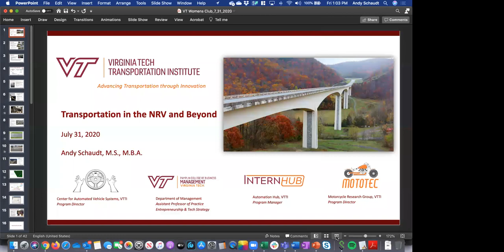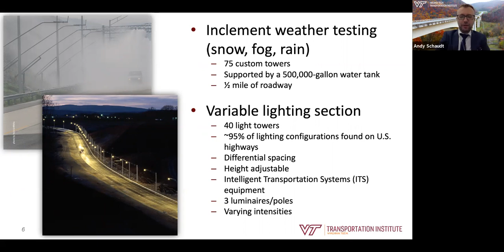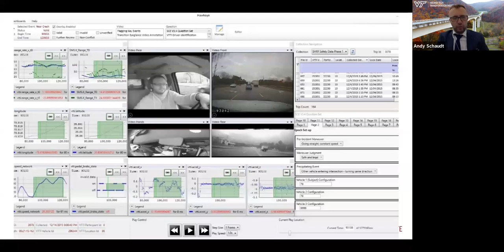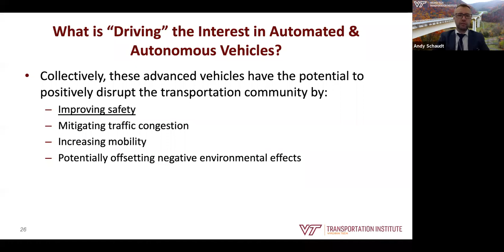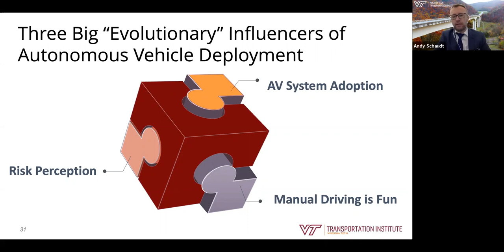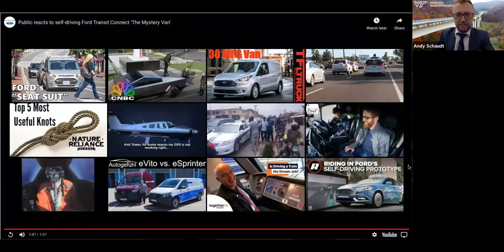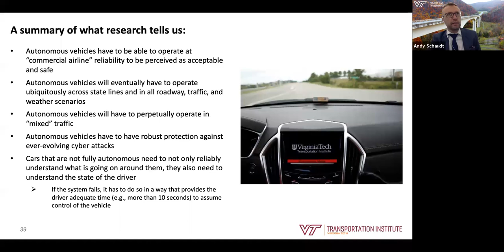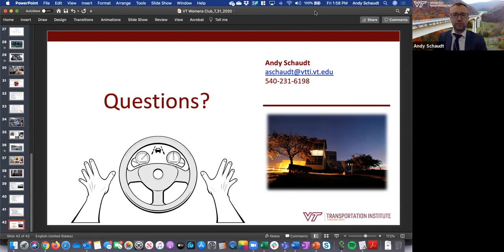VTWC Speaker Andy Schaudt, Virginia Tech Transportation Institute, Driverless Technology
Andy Schaudt is the Program Director, Automated Vehicle Systems, Virginia Tech Transportation Institute.  He will give us an update and answer questions about their latest programs.